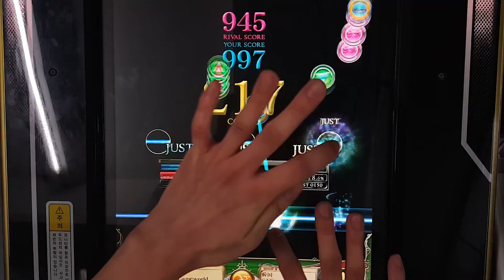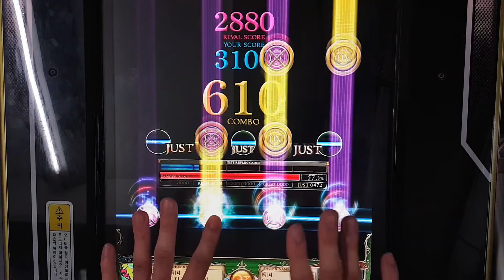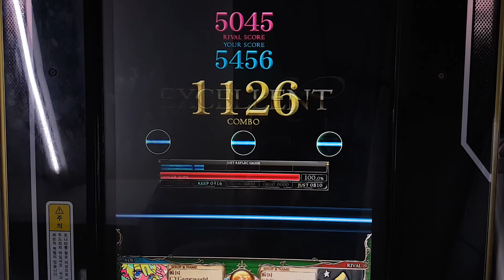[REFLEC BEAT 悠久のリフレシア] [14] Emblem of the Moon (WHITE HARD) 100.0%